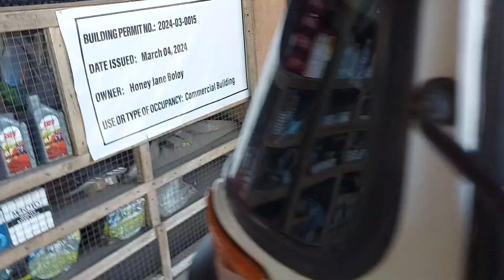May bagong update ang lolo meta,kumain na lang tayo para di tayo ma istressed|vlog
mykitchen simple